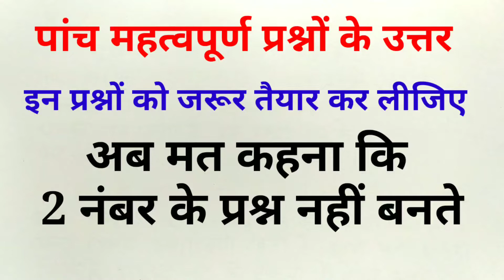महत्वपूर्ण अति लघु उत्तरीय प्रश्नों के उत्तर Class-12 Chemistry Chapter-5 ! part-1